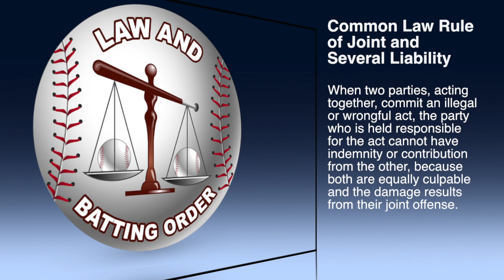Law and Batting Order - Episode 8: NFL Concussion Lawsuit and Negligence, Part 2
In this episode, I talk about the possible defenses that the NFL could raise to quash the 300 ex-NFL players' claims of negligence in the recent concussion lawsuit.